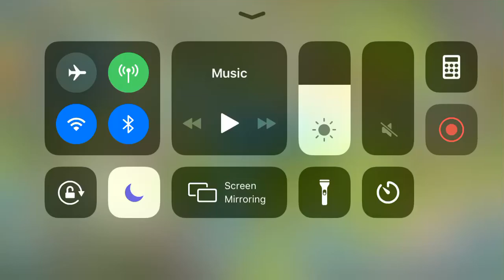Epic pack opening (1 second challenge)